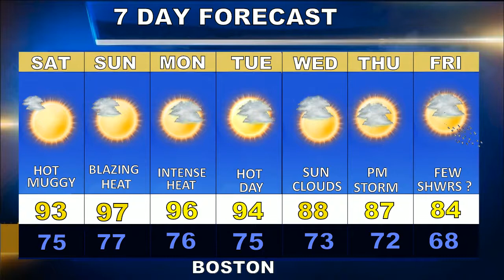Weatherblast Forecast Updated on 7/18/20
A hot day in Boston